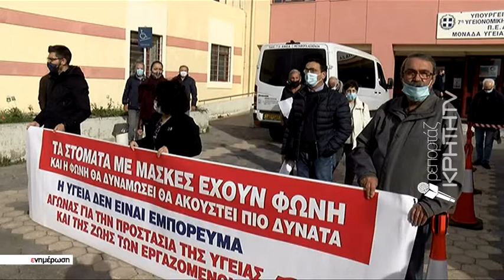Παράσταση διαμαρτυρίας στην 7η Υ.Π.Ε. Κρήτης